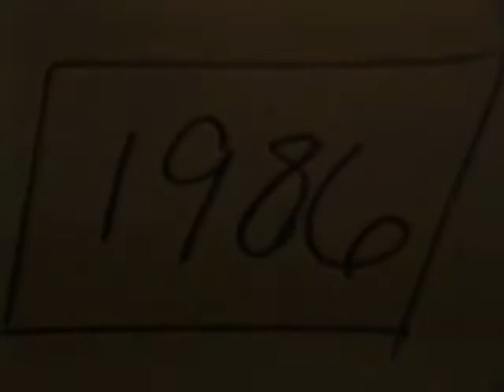1986 07 04 July 4th Weekend